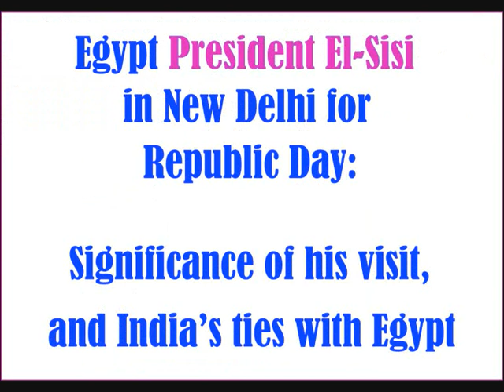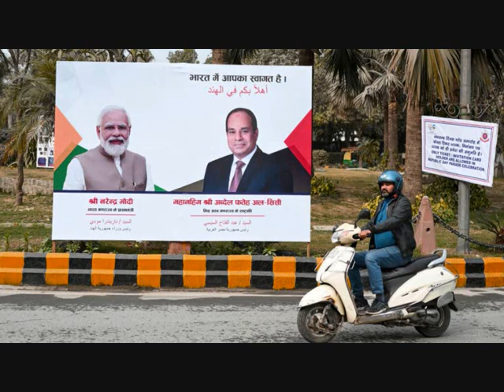Egyptian President Abdel Fattah El Sisi On India Tour /India 2023 Republic Day